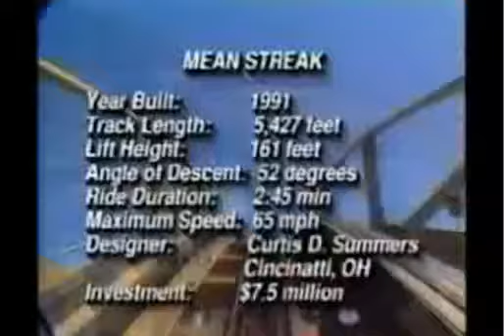Cedar Point Mean Streak Documentary POV 1995)